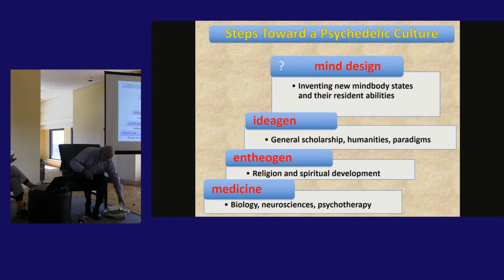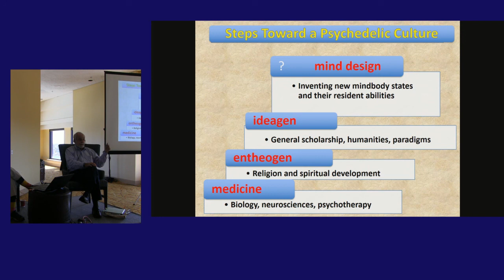Innovation, Creativity, and the New Psychedelic Culture (Part 3)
Buckminster Fuller said, “You never change things by fighting the existing reality. To change something, build a new model that makes the old model obsolete.”

Psychedelics are tools. Psychedelic experiences are personal events that can ​illuminate what in the culture hasn't been working and (often) how to change it. As soon as we stop being defensive, opportunities to expand the new model multiply. As restrictions on scientific and spiritual psychedelic​ use begin to fade, trends and breakthroughs fueled by these experiences are becoming important in science, education, the humanities, medicine, mental health, and religious experience. In this all-day workshop, we will present evidence that there is a future worth living in, and explore the psychedelic-informed steps already underway to create it. Areas we will cover include Multistate Theory, mind design, the Entheogen Reformation, “high” tech, cannabis as entheogen, the new underground, field research, the next generation of guides, Microdosing, and more.

We are moving from psychedelic science, to psychedelic culture, to broader culture and widespread acceptance. It will not be long before the idea of restricting psychedelic use will be as repugnant as slavery, sexual abuse, and child soldiers.

As we are bringing this about together, we will have ample discussion periods for your contributions.

Psychedelic Science 2017 was a six-day global gathering of the international scientific community in Oakland, California to explore new research into the benefits and risks of MDMA, LSD, psilocybin, ayahuasca, ketamine, ibogaine, medical marijuana, and more.